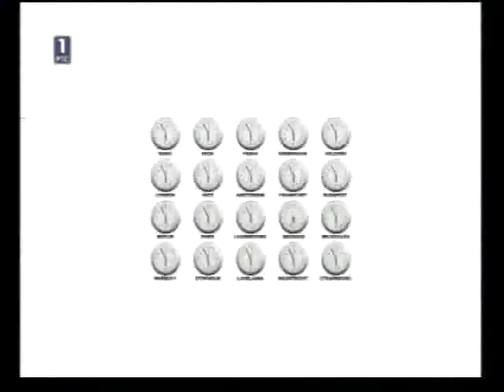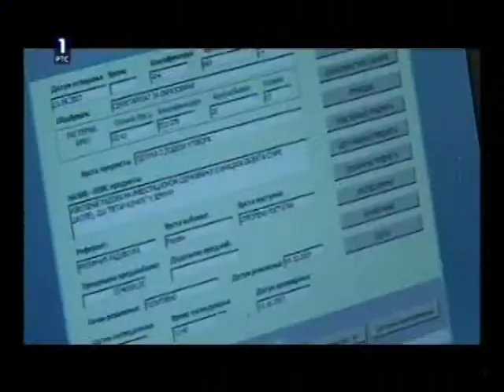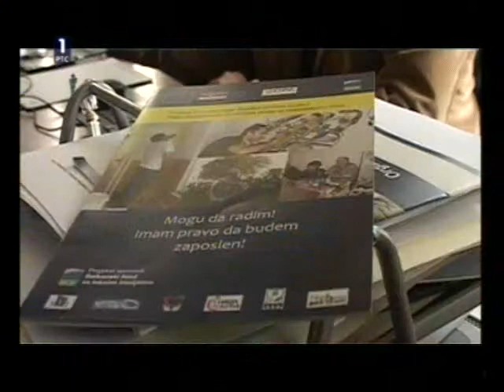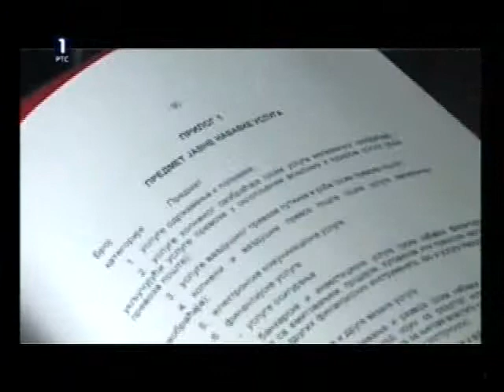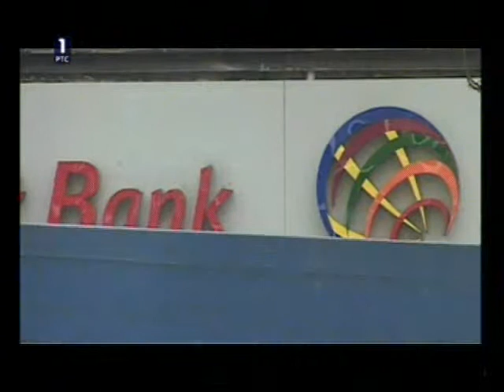Novi Zakon o javnim nabavkama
Hoće li organizacije civilnog društva moći da pružaju socijalne usluge nakon početka primene novog Zakona o javnim nabavkama veliko je pitanje.